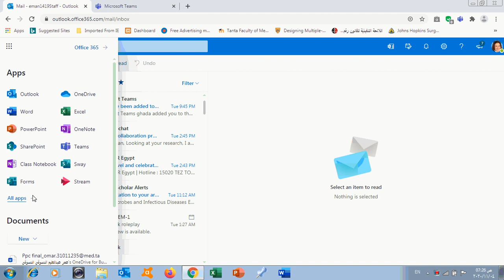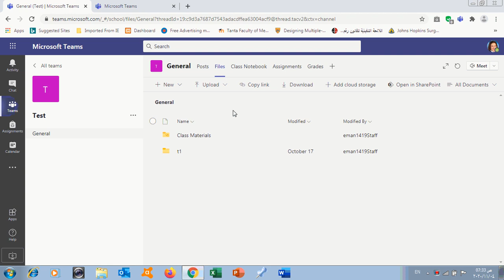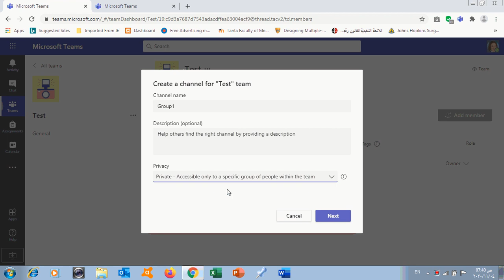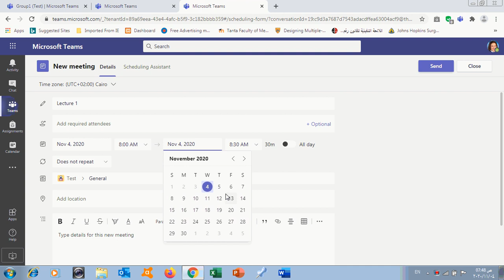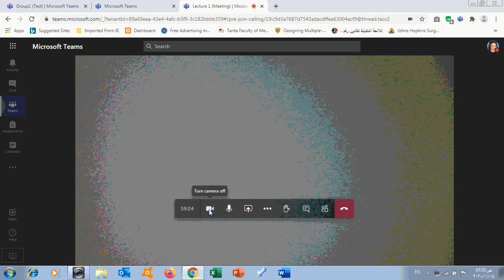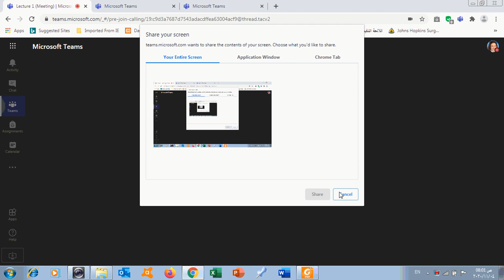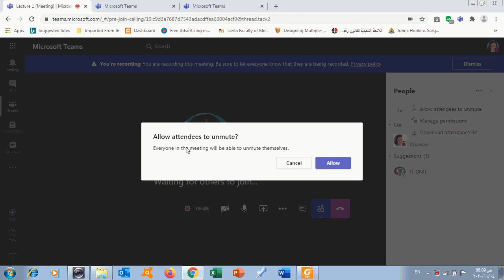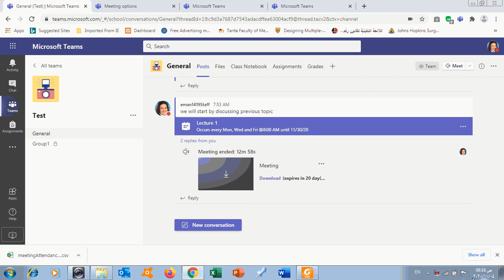IT- Tanta Faculty of Medicine LMS educational series for staff members & Medical students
This video demonstrates the basis of using Microsoft Teams created for different courses for undergraduate students at Tanta Faculty of Medicine